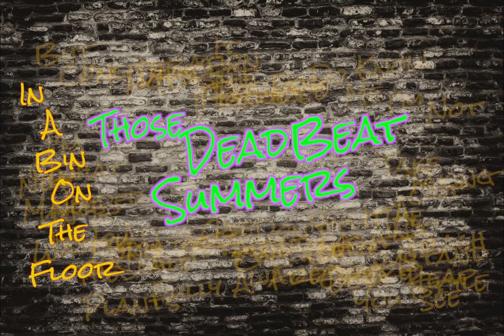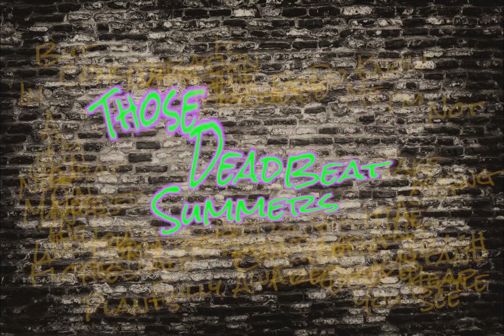Those Deadbeat Summers - I Didn't Forget (I Just Don't Care) [Lyric Video]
THOSE DEADBEAT SUMMERS
I DIDN’T FORGET (I JUST DON’T CARE) (lyric video)
Debut album ‘502’ Available Now!!

I DIDN’T FORGET (I JUST DON’T CARE)
By THOSE DEADBEAT SUMMERS

(verse 1)
YOU NEEDED IT DONE
IT WASN’T IGNORED
IT WENT TO A HEEP
IN A BIN ON THE FLOOR

(chorus 1)
I DIDN’T FORGET
I DIDN’T FORGET
I DIDN’T FORGET
I JUST DON’T CARE

I DIDN’T FORGET
I DIDN’T FORGET
I DIDN’T FORGET

(verse 2)
I REALLY DO KNOW
WHAT MAKES YOU SMILE
BUT CONSIDERATION
JUST AIN’T MY STYLE

(chorus 2)
I DIDN’T FORGET
I DIDN’T FORGET
I DIDN’T FORGET

I DIDN’T FORGET
I DIDN’T FORGET
I DIDN’T FORGET

(bridge)
I’M NOT TAKING A STAND
I’M NOT IN IT FOR ME
I’M NOT IN IT AT ALL
I’VE CHECKED OUT, YOU SEE

FULLY AWARE
YOU’RE STANDING THERE
I DIDN’T FORGET

(verse 3)
WATER THE PLANTS
TAKE OUT THE TRASH
WALK THE DOG
GO FIND THE DOG

(chorus 3)
I DIDN’T FORGET
I DIDN’T FORGET
I DIDN’T FORGET

I DIDN’T FORGET
I DIDN’T FORGET
I DIDN’T FORGET
I TOTALLY FORGOT

THOSE DEADBEAT SUMMERS
Toronto, ON, Canada
(Punk / Alternative)

AJ Perry - Vocals, Guitar
Mike Langford - Bass, Drums

Written and Produced: Those Deadbeat Summers
Recorded and Mixed: Mike Langford
@ Blind Science (Toronto, ON, CA)
Mastering: Peter Letros
@ Wreckhouse Mastering (Toronto, ON, CA)